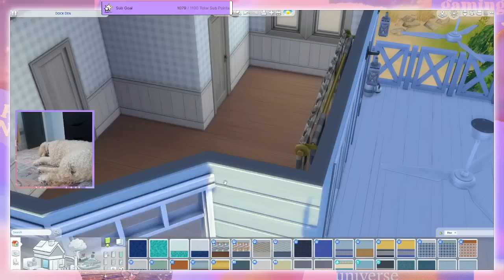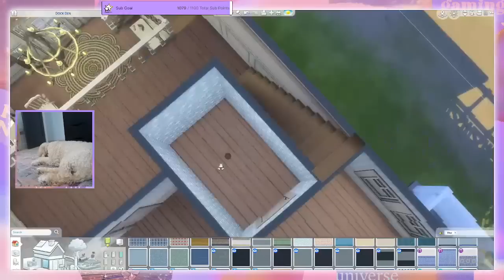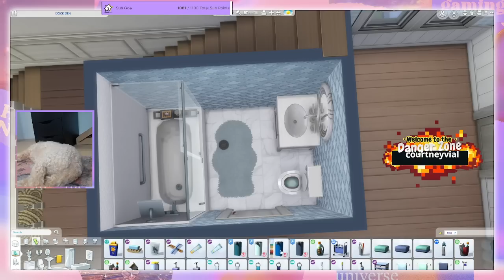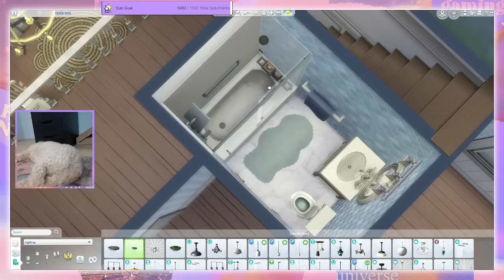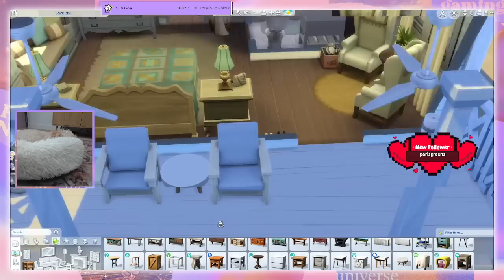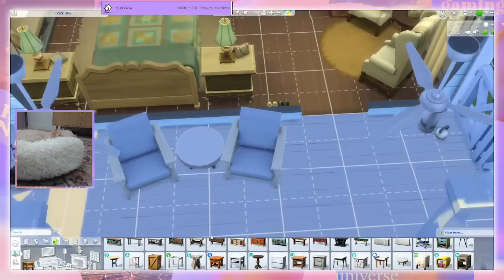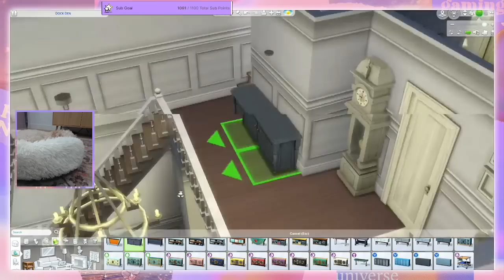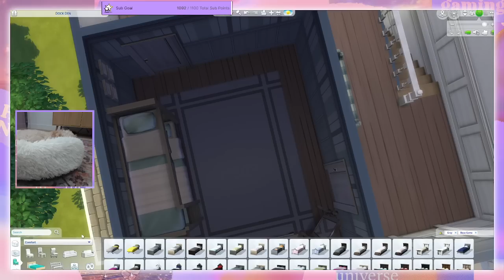My Dog Finishes My House In The Sims 4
Welcome to the new channel! Today Kelsey is doing a sims build and creating her own dream beach house (for costal grandmas). What other builds would you want to see?